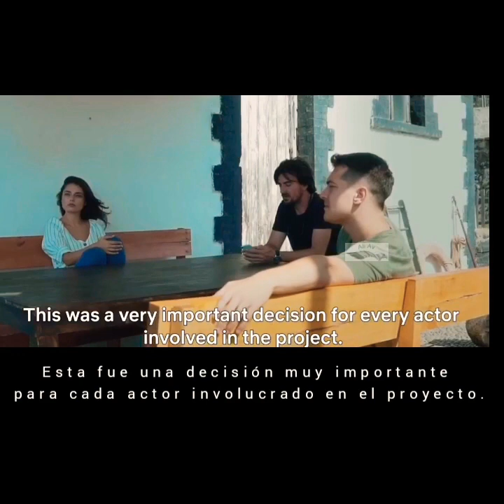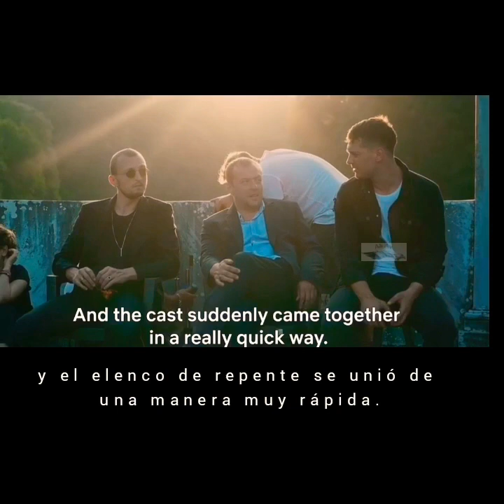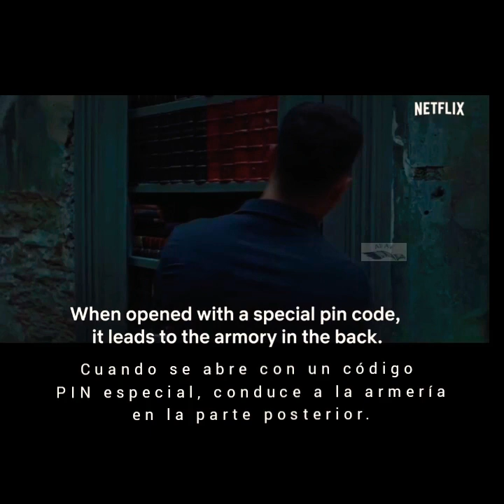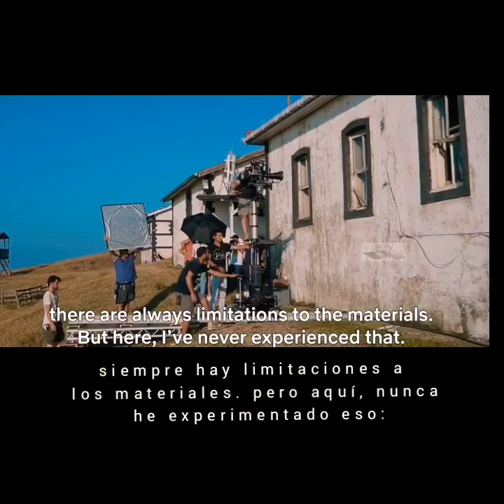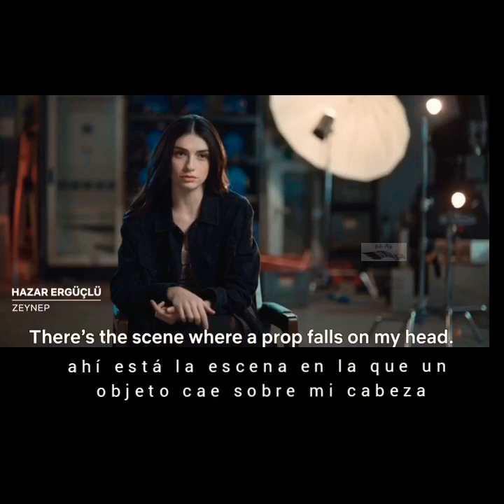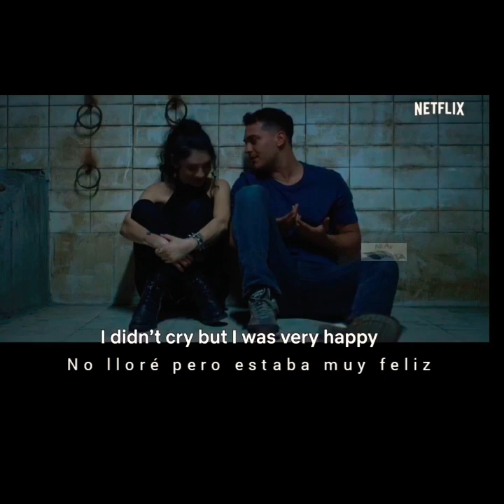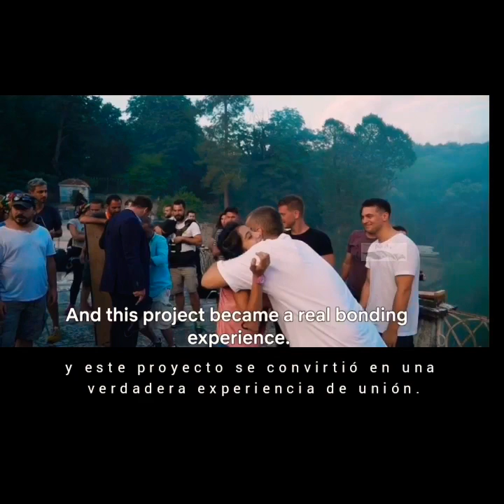Cagatay ulusoy / les dejo el video traducido espero no haberme comido alguna letra 😁😜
ÇağatayUlusoy como Hakan Demir
HazarErgüçlü como Zeynep Erman
OkanYalabık como Faysal Erdem
AyçaAyşinTuran como Leyla Sancak (temporadas 1-2)
BurçinTerzioğlu como Rüya (temporadas 2-4; invitada: temporada 1)
MehmetKurtuluş como Mazhar Dragusha (temporada 1)
YurdaerOkur como Kemal Erman (temporada 1)
EnginÖztürk como Levent Demir (temporada 2; invitado: temporada 3)
TanerÖlmez como Burak (temporada 3; invitado: temporada 4)
FundaEryiğit como Nisan / Vezir (temporadas 3-4)
ŞenayAydın como Derya (temporada 1)
CankatAydos como Memo (temporada 1; invitado: temp. 2)
YücelErten como Neşet Korkmaz (invitado: temporadas 1 y 4)
ErolGedik como Murat (temporada 1)
HelinKandemir como Ceylan (temporadas 1-2)
KubilayKarslıoğlu como Serdar Türker (temporadas 1-2)
DefneKayalar como Suzan Bayraktar (temporada 1; invitada: temp. 2)
CihatSüvarioğlu como Yasin Karakaya (temporada 1)
MehmetYılmaz Ak como Tekin (temporada 1; invitado: temp. 4)
SelçukZurnazanlı como Selim (temporada 1)
MirayDaner como Kâhin / Oráculo (temporadas 2-4)
FatihDönmez como Orkun Akın (temporada 2)
BoranKuzum como Okhan (temporadas 2 y 4)
AyşeMelikeÇerçi como Piraye (temporada 2; invitada: temp. 4)
ÇigdemSelisikOnat como Azra (temporada 2)
SayginSoysal como Mergen (temporada 2; invitado: temp. 4)
HakanUmmak como Can (temporada 2)
CemYiğitÜzümoğlu como Emir Türker (temporada 2)
İlaydaAlişan como Aylin (temporadas 3-4)
EmreMutlu como Sami (temporadas 3-4)
BigeÖnal como Berrin (temporadas 3-4)
HalitÖzgür Sarı como Arif (temporadas 3-4)
AkselBonfil como Azim (temporada 4)
AsumanÇakır como la madre del protector (temporada 4)
IdilYadeKirnik como Sirin (hija de harun)
(temporada 4)